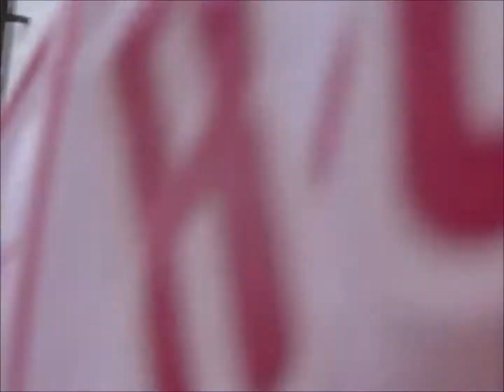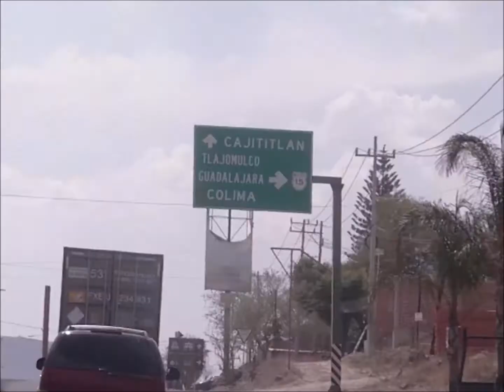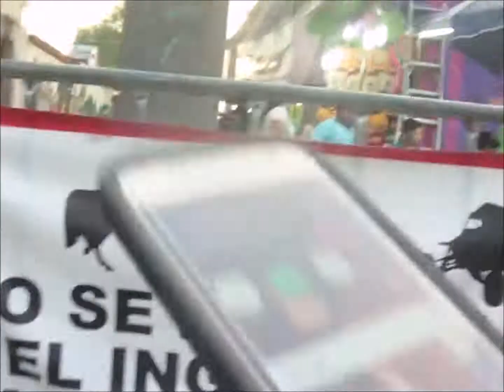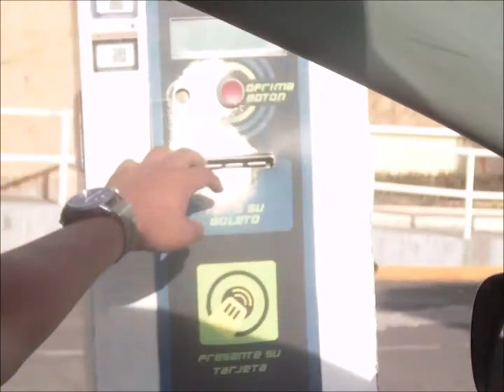A week in Guadalajara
My last Mexico Video.